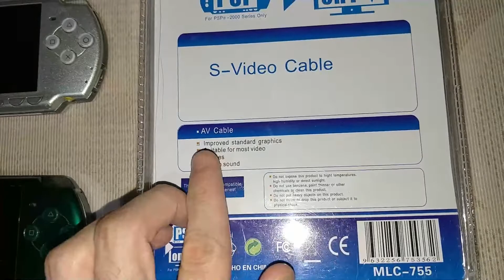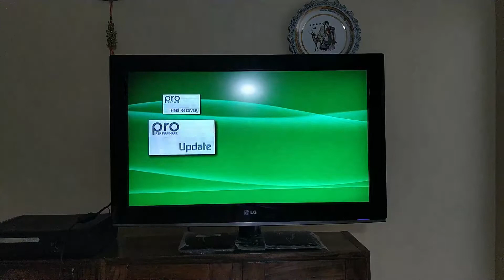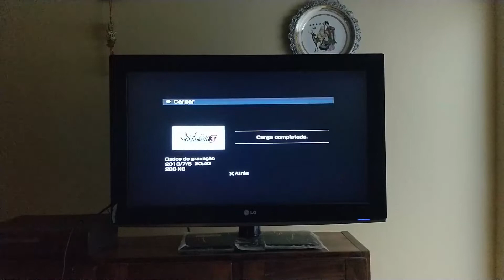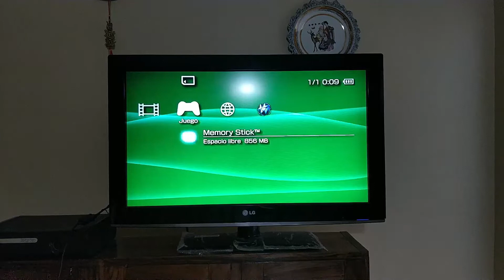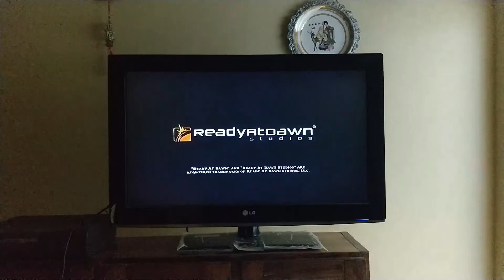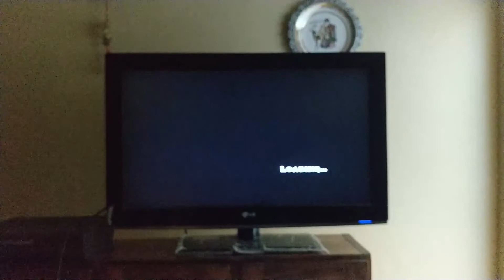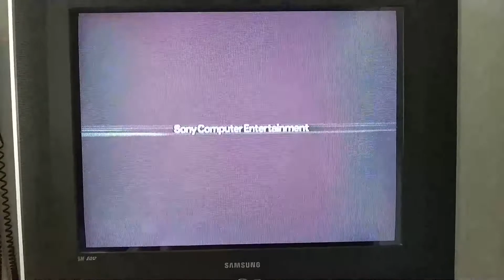Jugamos a la Psp en cualquier tv!!! // Video análisis cable componente Megalite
Buenas chicos y chicas! Les deseo una gran semana. En este caso analizaremos un cable componente audio/video para Psp. Que tan bueno será? No se pierdan el video :)